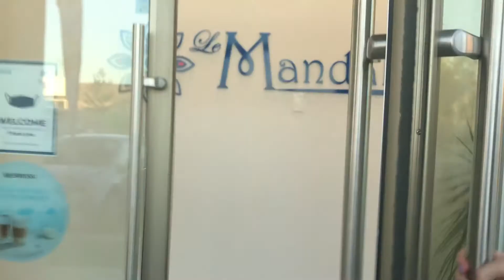J'essaie pour vous Le Mandala Céramique!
J'essaie pour vous Le Mandala Céramique et je vous dis si ça vaut la peine ou non! Le Mandala Céramique est un endroit à Laval où on peut peindre des pièces de céramique, tasse, bol, banque, bibelot ou bien des galets. Cette activité est parfaite pour les amis, les enfants, la famille ou même des anniversaires. Ça ressemble beaucoup au Céramic Café.